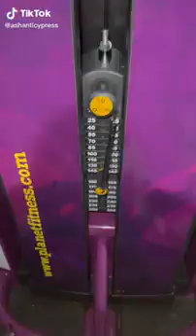Best obizi Weight Motivation - Weight Loss Motivation - tiktok weight loss - obizi weight loss 2022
weight loss,
weightless,
weightless song,
weight gain,
weight and balance aviation,
weight and balance,
weight ab workout,
weight and balance cessna 172,
weight arm workout,
weight and balance calculation,
weight and mass,
weight angel haze,
a weighty decision,
a weighted world,
a weighted blanket,
a weight as crushing as this,
a weighted vest,
a weight loss diet plan,
weight bench,
weight ball workout,
weight belt,
weight bar workout,
weight bench workouts,
weight brockhampton,
weight bearing exercises,
weight butt workout,
b weighted sound level,
b weights,
b weight sandpaper,
b weighting curve,
weight b ames remix,
pahla b weights,
cardi b weight gain,
plan b weight limit,
weight cutting,
weight cutting mma,
weight check pokemon,
weight check groudon,
weight challenge,
weight cutting diet,
weight cardio workout,
weight cutting wrestling,
c weighted sound level,
c weighting noise,
c weighted spl,
c wright mills sociological imagination,
c weighting curve,
c weights fishing,
c weighted sound,
c weighted decibel meter,
weight distribution hitch,
weight distribution,
weight distribution hitch installation,
weight distribution on trailer,
weight distribution hitch with sway control,
weight distribution golf swing,
weight distribution hitch vs airbags,
weight distribution hitch reviews,
dwight the tree,
d imman weight loss,
group d weightage marks,
vitamin d weight gain,
vit d weight loss,
group d weight running,
nene d weight gain,
d lineman weight training,
weight exercises,
weight exercises for arms,
weight exercises for beginners,
weight exercises at home,
weight exercises for women,
weight exercises for weight loss,
weight elden ring,
weight exercises for seniors,
e weight machine,
e weight sanding paper,
big e weight lifting,
lecithin e weight loss,
e bike weight loss,
big e weight,
e bike weight,
e buddy light weight,
weight for kids,
weight fluctuations,
weight fails,
weight freddie gibbs,
weight for me,
weight for beginners,
weight full body workout,
weight forward golf swing,
weightlifting f,
f body weight reduction,
v care weight loss,
f body camaro weight reduction,
pinarello dogma f weight,
dogma f weight,
weight gain journey,
weight gain exercise,
weight gain shake,
weight gain subliminal,
weight gain smoothie,
weight gain transformation,
weight gain meal prep,
weight g,
weightlifting,
sheff g weight on me,
sheff g weight on me lyrics,
sheff g weight on me instrumental,
sheff g weight on me reaction,
polo g weight on my shoulders,
sheff g weight on me clean,
weight hula hoop,
weight hiit workout,
weight hip thrust,
weight hold it,
weight hypnosis,
weight height,
weight h3x,
weight hiit,
h weight decoy mold,
revital h weight gain,
h pylori weight loss stories,
triple h weight lifting,
h pylori weight gain,
triple h weight loss,
triple h weight,
junior h weight loss,
weight in gold,
weight in,
weight in gold gallant,
weight in the water,
weight in ufc,
weight in gold remix,
weight in gold dance,
weight in me,
i weigh,
i weigh 200 pounds,
i weigh 2000 pounds,
i weigh jameela jamil,
i weigh 200 pounds and can crush you with one foot,
i weigh 165,
i weigh podcast,
i weigh 100 pounds,
weight journey,
weight jack hartmann,
weight jump rope,
weight jacket,
weight jacket workout,
weight jump rope workout,
weight journal,
weight jacker,
j weights for duck decoys,
j weight mold,
j weight sandpaper,
j weight belt bump,
j weight cloth backed sandpaper,
j.t weight loss,
bani j weight lifting,
j fire weight loss,
weight kevin gates,
weight kindergarten song,
weight kam karne ka tarika,
weight kaise badhaye,
weight krizz kaliko,
weight komanor tips,
weight kam karne ki exercise,
k weight loss,
k weighting,
k weight loss pills,
k weighted loudness,
weightlifting kdrama,
baby k weight kaise badhaye,
dr k weight loss,
kim k weight loss,
weight lifting,
weight loss hypnosis,
l weight loss,
weighted l crunch,
l carnitine weight loss,
l carnitine weight loss before and after,
l carnitine weight loss side effects in hindi,
l carnitine weight loss tamil,
l carnitine weight loss for girl,
l glutamine weight loss,
weight management and nutrition,
weight machine,
weight machine workout,
weight management,
weight my shoulders,
weight machine price,
weight me,
weight motivation,
i ' m weightless,
weight loss m,
alpha m weight loss,
pregnancy m weight loss kaise kare,
amber m weight gain,
pregnancy m weight kitna hona chahiye,
pregnancy m weight kaise badhaye,
pcod m weight loss in hindi,
weight natok,
weight niagara,
weight no more,
white noise,
weight not reducing,
weight not dropping on scale,
weight no repeat,
weight on me,
weights n lipstick,
weights n freedom,
mihlali n weight loss,
kanish n weight loss,
height and weight,
equivalent weight n factor